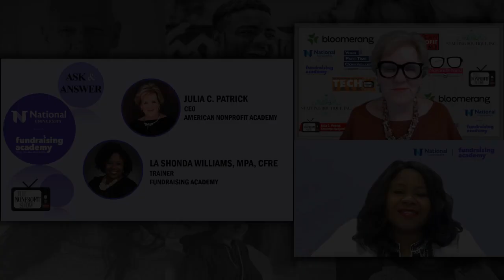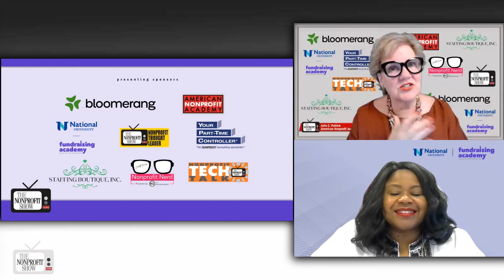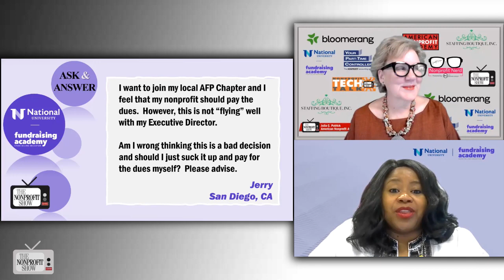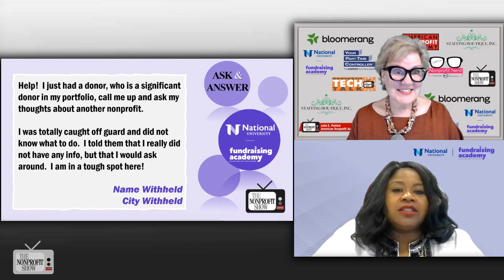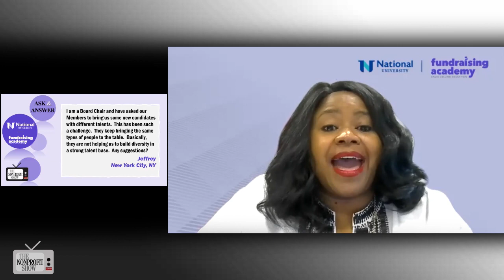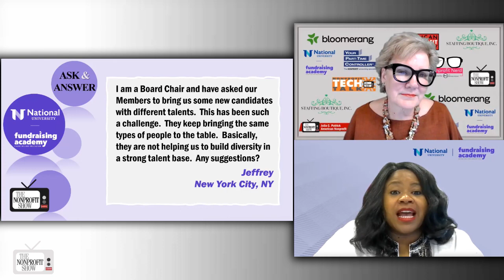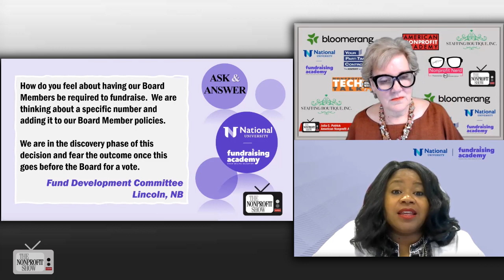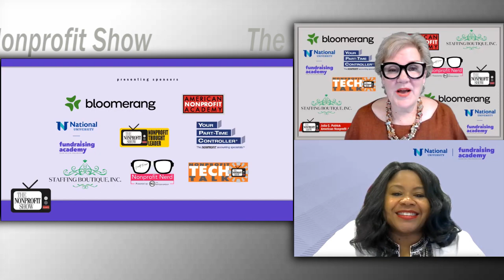Questions From Nonprofit's (DEI, Board members raising money)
A variety of questions this week from our viewers, including: Cultivate 2023 focus on leadership and fundraising | Getting support for training | Competing nonprofits and ethics | Pushing Boards for DEI | Board members as fundraisers.  Co-host LaShonda Williams from Fundraising Academy, joins our CEO in giving their best answers.